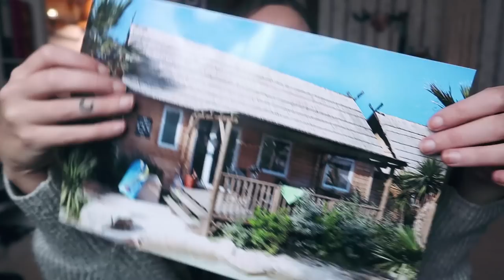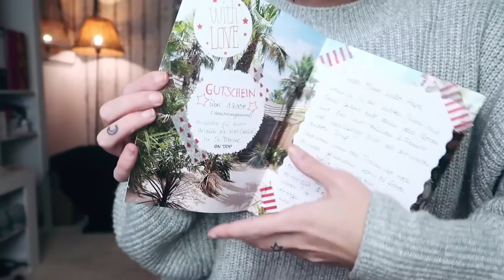DAS GRÖßTE GESCHENK MEINES LEBENS 🎁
Eine kleine, weihnachtliche Storytime zu meinem diesjährigen Weihnachtsgeschenk an meine Eltern. Frohe Weihnachten ihr süßen kleinen Christmashasen!